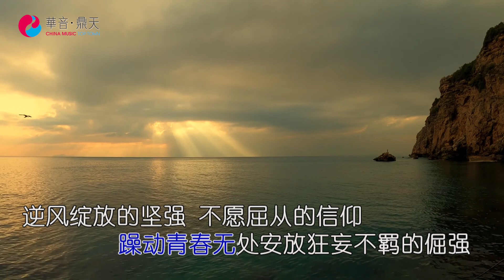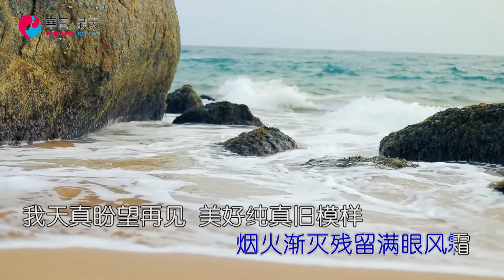倔強的夢想 - 李行亮『那些理想燙傷了眼眸，前途難闖蕩迷失了方嚮』【動態歌詞/with Lyrics】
倔強的夢想 - 李行亮

詞：劉琪琦

曲：李行亮

曾經夢想像氣球飄嚮天空

已遠走在生活的盡頭

道聲朋友嘗盡心酸和苦痛

卻不曾想再見多年後

一個人走笑容裏堅守

那些理想燙傷了眼眸

前途難闖蕩迷失了方嚮

躁動青春無處安放

狂妄不羈的倔強

逆風綻放的堅強

不願屈從的信仰

煙火漸滅殘留滿眼風霜

我天真盼望再見

美好純真舊模樣

消失在轉角前方

那年攜手相約街頭把酒問候

轉身後鬢霜已滿頭

再見朋友妳和她無緣相守

唏噓過後青春已溜走

影單孤舟逆流沒盡頭

幾度感傷人比黃花瘦

脆弱的堅強迷失了方嚮

狂妄不羈的倔強

逆風綻放的堅強

不願屈從的信仰

我天真盼望再見

美好純真舊模樣

消失在轉角前方

逆風綻放的堅強

不願屈從的信仰

我天真盼望再見

美好純真舊模樣

消失在轉角的前方

逆風綻放的堅強

不願屈從的信仰

我天真盼望再見

美好純真舊模樣